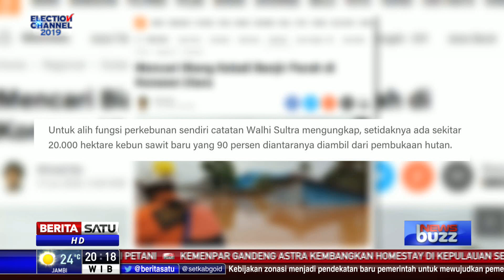News Buzz: Direndam Banjir Pasca Lebaran